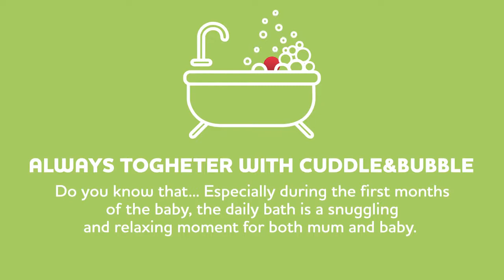Wanienka + przewijak - CUDDLE&BUBBLE - instrukcja jak złożyć- CHICCO - bebito.pl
Wanienka z przewijakiem to wszechstronny mebel dla wygody mamy i taty: przewijak wanienka kąpielowa i komoda do przechowywania w jednym! Stojak kąpielowy z wanienką i przewijakiem, który jest wygodny dla dziecka i maksymalnie funkcjonalny dla mamy. Nasza wanienka z przewijakiem to doskonałe urządzenie do czynności praktycznych, pożytecznych i przyjemnych.